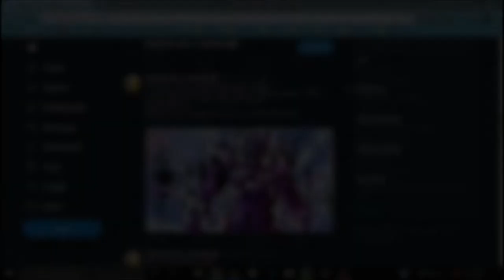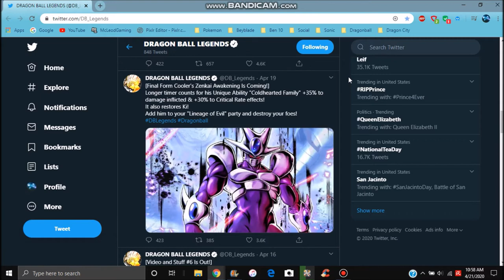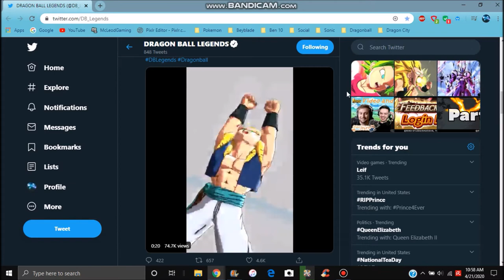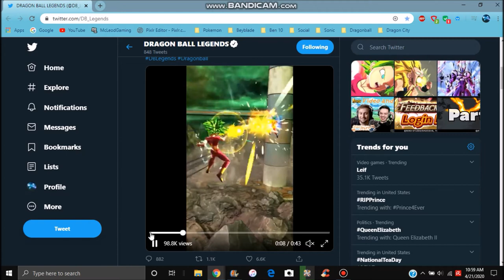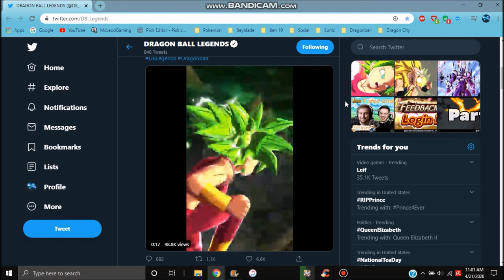THIS IS HUGE NEW TRANSFORMING SS3 GOTENKS & KEFLA ARE COMING TO LEGENDS DB Legends